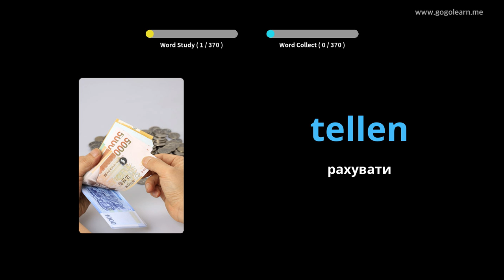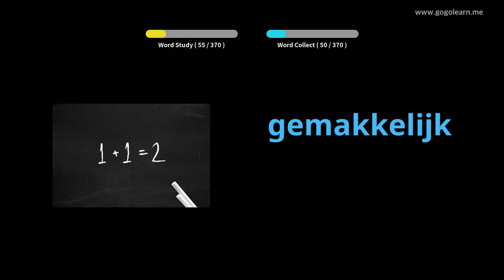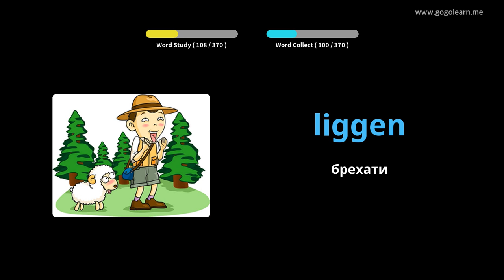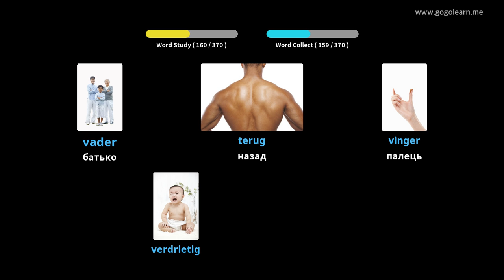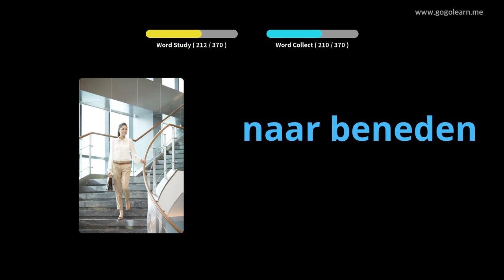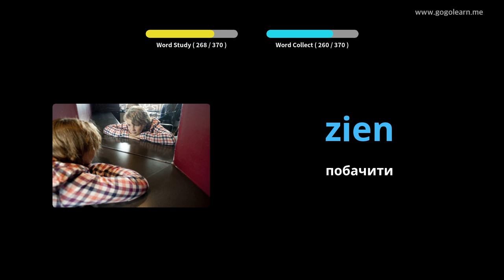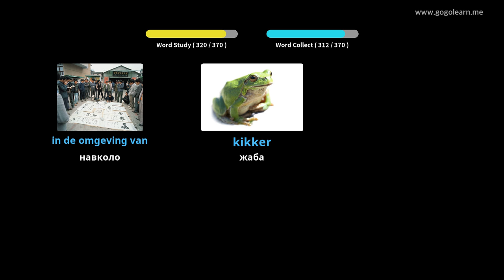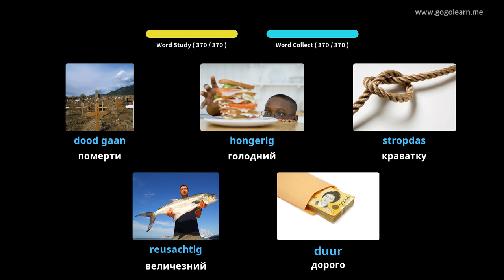Голландська лексика Основні діти | Golearn